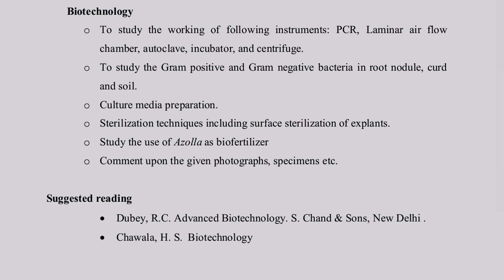Botany Syllabus | B.Sc 3rd Year | Kumaun University kumaununiversitynotes.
You Can Join with us On Telegram